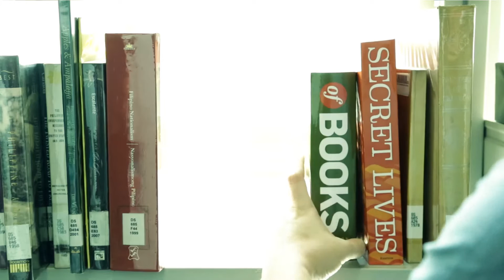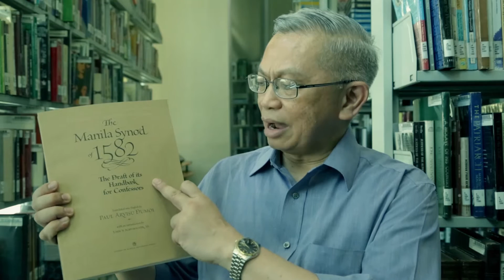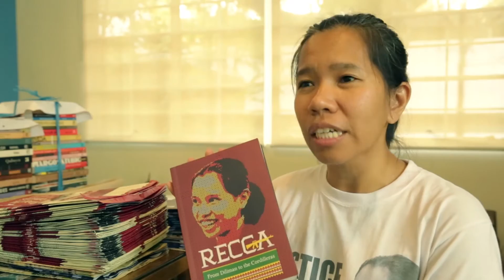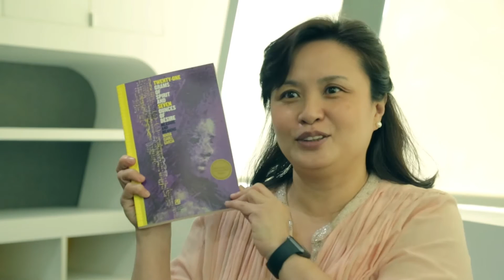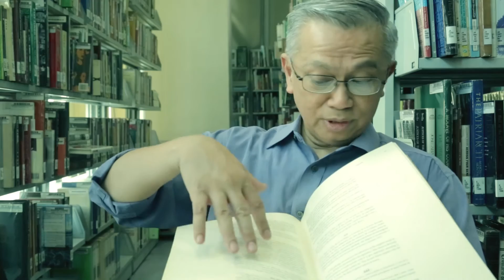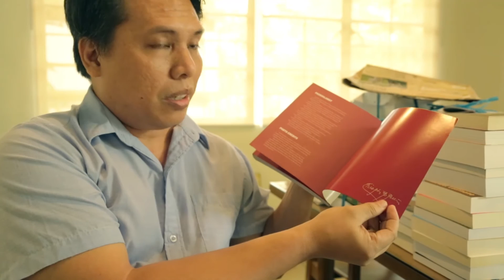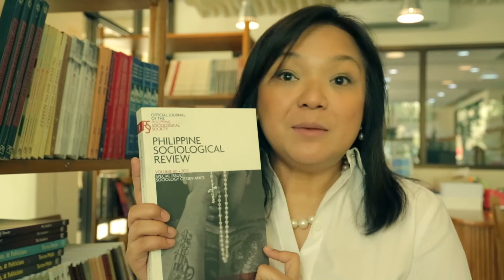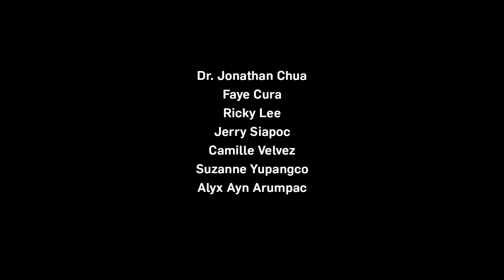Karl Castro, Book Designer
“Looking through his formidable body of work, I see so many facets of his personality: the discipline, the taste, the detachment, the focus, the whimsy, the mercurial irreverence. Every design offers a surprise, a revelation.”
—Floy Quintos, playwright and director, on Karl Castro's work

In this film, authors and other book makers talk about the work and design approach of Karl Castro, an artist and designer from the Philippines.

“Secret Lives of Books: Karl Castro, Book Designer” is an exhibit on Filipino book design and production. It ran from 18 May to 8 June 2016 at the Ayala Museum. The exhibit was presented by the Filipinas Heritage Library.

Co-presented by CGK Creatives, CGKformaprint, Inc., and Silverlens Galleries. Supported by Ayala Foundation, Inc., Dannon Clothing, Gallery Deus, Lifestyle TV PH, National Bookstore, Philippine Studies, When In Manila, and Witty Will Save the World, Co.. Special thanks to Ateneo University Press and the Philippine Sociological Society.

Director and cinematographer: Jewel Maranan
Sound: Kim Nimrod Cruz, Jonathan Q. Hee, Miguel Hernandez
Editor: Nawruz Paguidopon
Production Manager: Neli Go
Production Associates: Maricor Baytion, Jane Siwa, and Karl Castro
Production Assistant: Al Nikko John M.N.
Transcribers: Beverly Brul, Bryanna Brul, Marinelle Castro
Interviewees: Maria Isabel Garcia, Floy Quintos, Paul Dumol, Filomin Gutierrez, Kenneth Guda, Jang Monte­ Hernandez, Antoinette Jadaone, Ige Ramos, Cristina Castro, Maricor Baytion, Barbara Kitane Boero, Jane Siwa
Acknowledgments: Alyx Ayn Arumpac; Jonathan Chua, Ateneo de Manila University Press; Suzanne Yupangco and Faye Cura, Filipinas Heritage Library; Camille Velvez and Kath Bunales, The Mind Museum; Ricky Lee and Jerry Siapoc, Philippine Writers’ Studio Foundation